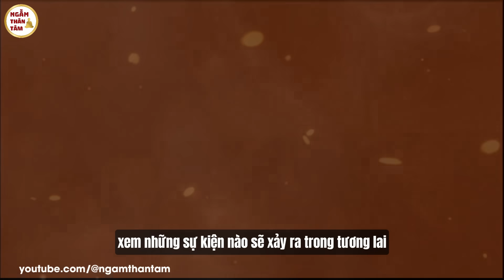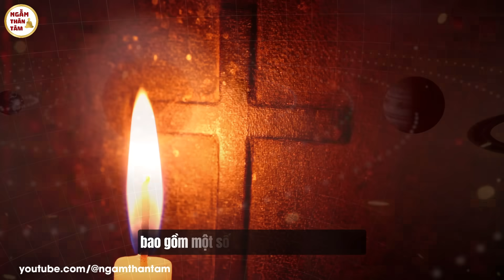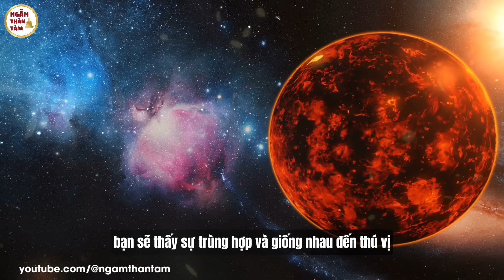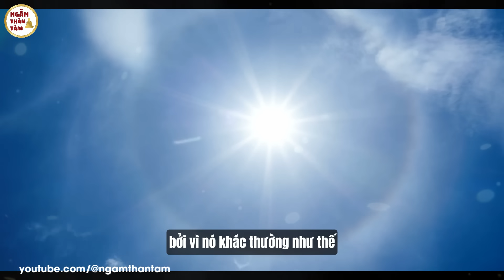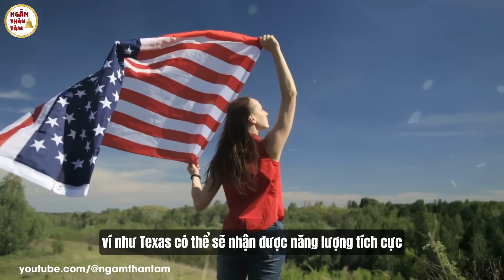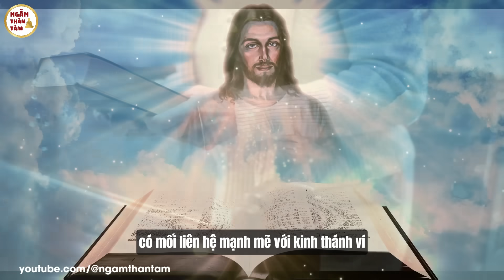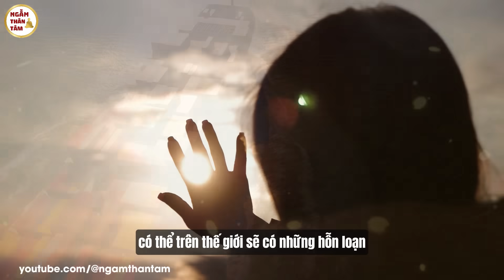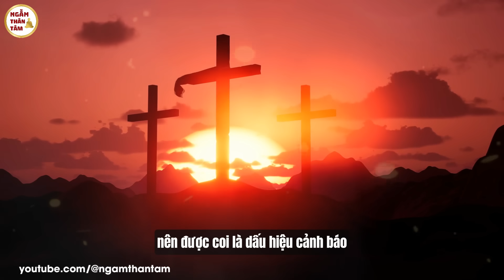Tiên Tri Mới Nhất Của Parker, Do Ảnh Hưởng Nhật Thực Năm 2024 Sẽ Xảy Ra Điều Gì ? | Ngẫm Thân Tâm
Từ xưa đến nay, cả phương Đông và phương Tây đều coi nhật thực là một điềm báo chẳng lành. Vào tháng 4 vừa qua, Đài Loan đã xảy ra một trận động đất cực mạnh, Không riêng gì Đài Loan ngay cả vùng phía Đông nước Mỹ không nằm trong vành đai động đất cũng xảy ra trận động đất lớn nhất trong 140 năm qua. Theo tiên tri của nhà ngoại cảm Parker, cuối năm 2024 này còn xảy ra những sự kiện đáng sợ hơn.
Tương lai | Ngẫm Thân Tâm

Ngẫm Thân Tâm
Chủ đề của kênh: tiên tri, tien tri, bùa ngải, bùa chú, bí ẩn, khám phá, tiên tri 2024, tiên tri mới nhất